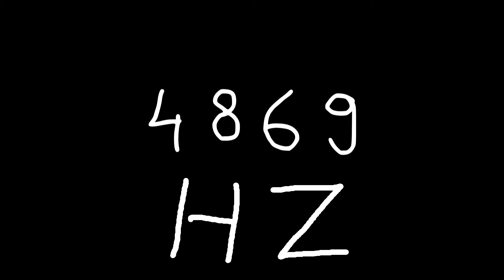4869 hz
Just sound.

chords
sounds
noise
tone
noises
tones
audio
wave
waves
sin
sine
sinus
sinoid
heart
heartbeat
resonancy